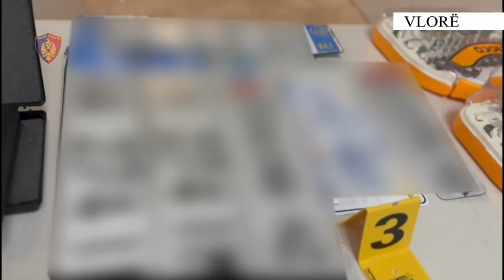Baza e armëve në Babicë, snajperi dyshohet se u përdor në atentatin e fundit në Vlorë